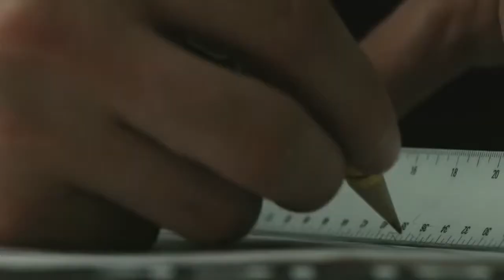Best Traveler's Choice Espresso Machines